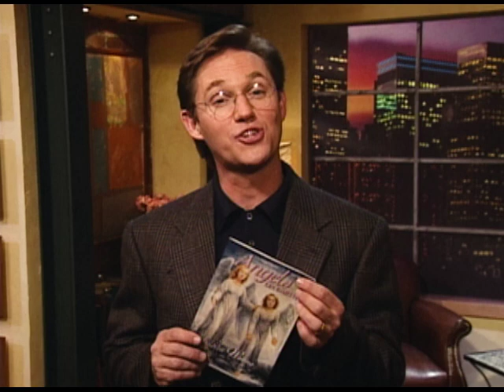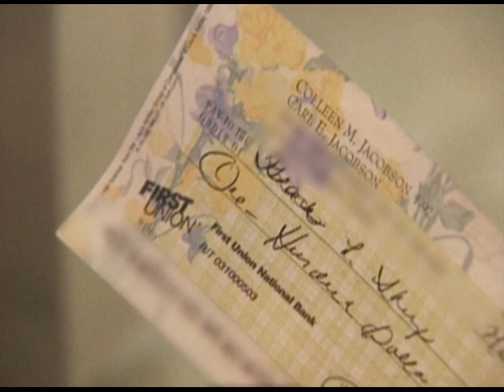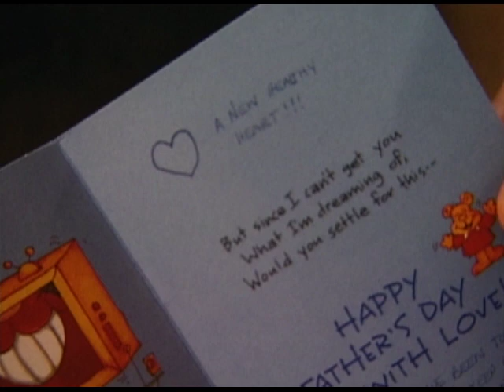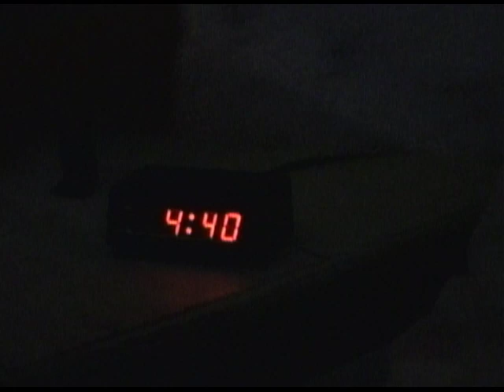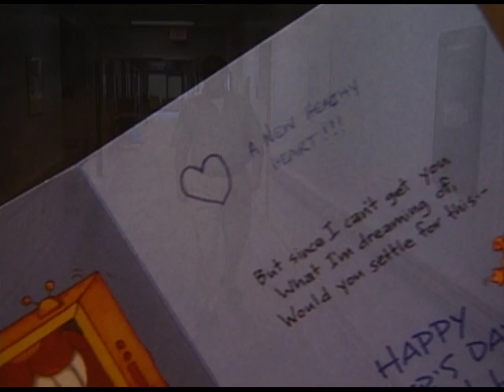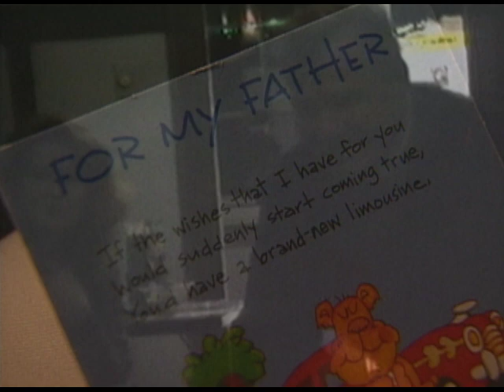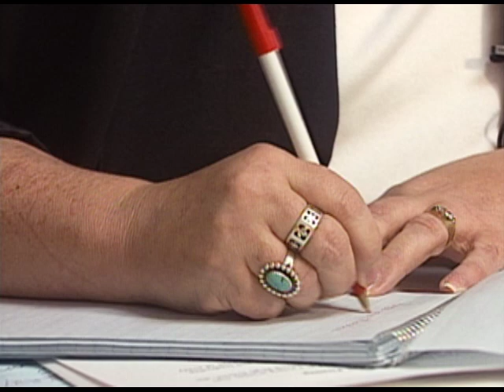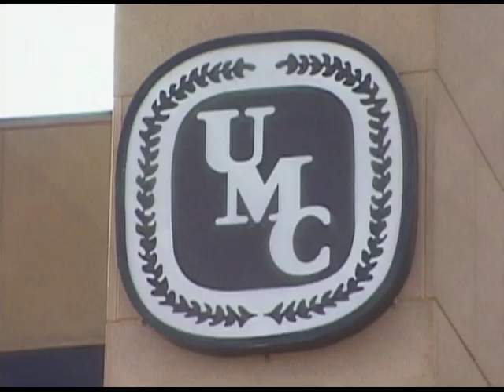Episode 7, Season 3, It's a Miracle - Angels in Place; Checks in the Mail; A Daughters Gift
A small child slips into a creek, and unable to swim begins fighting for his life. Eventually, his head went under and didn’t come back up, it was going to take a miracle to save the boy. Then a police officer encounters the strangest robbery of his career. And more stories that prove the existence of Miracles.